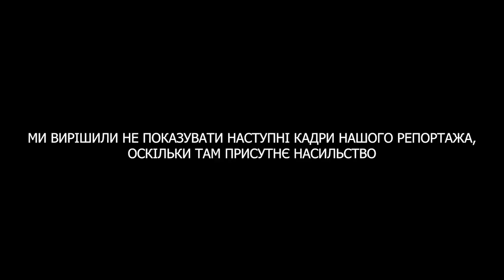Нове БОЙОВЕ МИСТЕЦТВО - репортаж каналу ГОРОБИНА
Карате ПІСЛЯ - нове бойове мистецтво, яке увібрало в себе унікальні методики самооборони, в основах яких лежить шлях справжнього бійця.

Олександр Беззубий - творець мистецтва Карате Після! Олександр придумав Карате Після подорожуючи Европою! Знімальна група каналу Горобина вирішила завітати до Олександра в гості і дізнатись, що саме його надихнуло на це!

Карате Після - насамперед інтелектуальне бойове мистецтво, тому хто прийшов сюди за фізичними вправами буде розчарований! Але ті, кого цікавить питання, як захистити себе і своїх близьких - будуть приємно вражені!

Існує карате До, а от чи існуватиме карате Після побачите у нашому ролику!